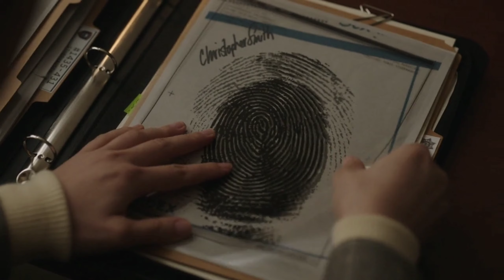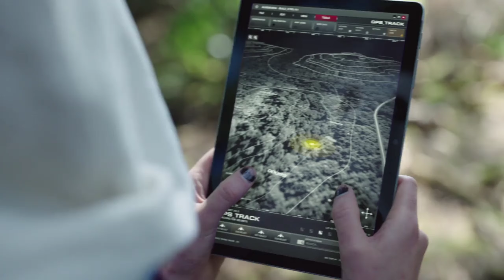Peacemaker Part-2 (2022) Explained in Hindi Urdu-Movie Box Hindi